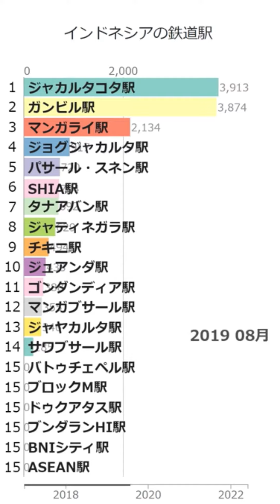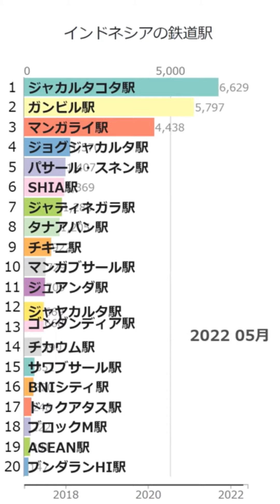「インドネシアの鉄道駅」Wikipedia 閲覧数 Bar Chart Race (2017～2022.6)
Wikipediaカテゴリの「インドネシアの鉄道駅」にある記事のアクセス数によるBar Chart Raceです。
2022/7/1付のウィキペディアのデータを使用しています。
2017年1月から2022年6月の5年6ヶ月間のアクセス数データです。

にお気軽にコメント下さい。